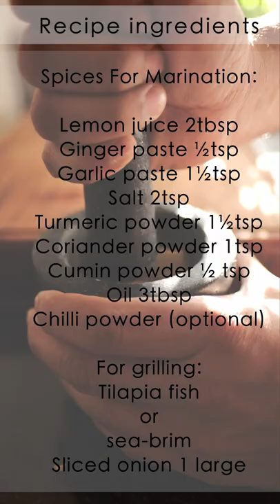Oven Grilled Tilapia recipe with onions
Ingredients for the Fish Grill:
Spices For Marination:

Ginger paste ½tsp
Garlic paste 1½tsp
Salt 2tsp

For grilling:
Tilapia fish
or
sea-brim
Sliced onion 1 large

I hope you guys enjoy our videos these are just to encourage you for a cooking at home if you want any recipes or tips or if you want me to do live videos or longer videos feel free to request them in the comment I reply all the comments and I will definitely keep your request thank you for watching this one and I will see you in the next one.